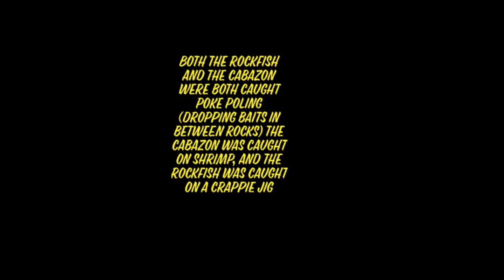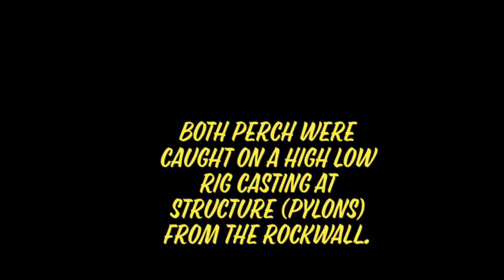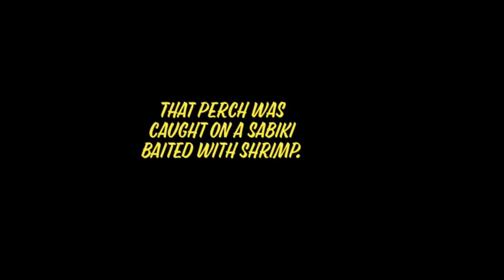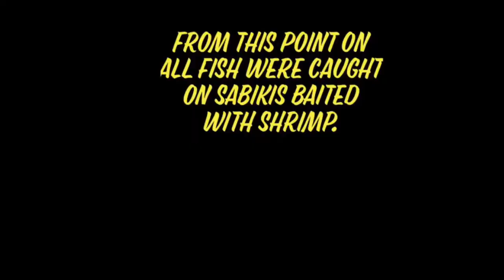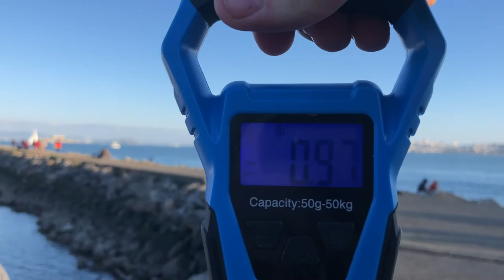Multi Species Fishing A RockWall For AGGRESSIVE FISH(Fringehead, Rockfish, Cabazon, Surfperch)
Today I fished a rockwall with Alex for perch, cabazon, rockfish, and the aggressive Onespot fringehead. We caught many fish, and had a lot of fun.